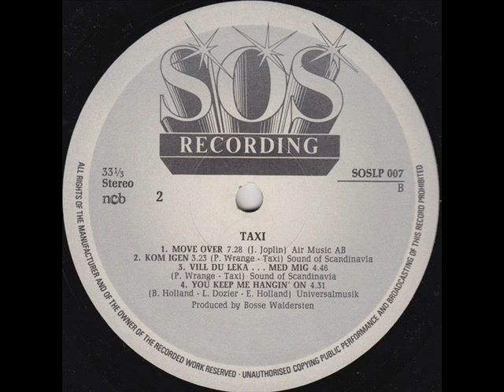Taxi ‎– Vill Du Leka... Med Mej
B3: Vill Du Leka... Med Mej
Written-By – P. Wrange, Taxi

From: Taxi – Calling
Label: Sound Of Scandinavia ‎– SOSLP 007
Format: Vinyl, LP, Album
Country: Sweden
Sortie: 1980
Genre: Electronic, Funk / Soul
Style: Disco